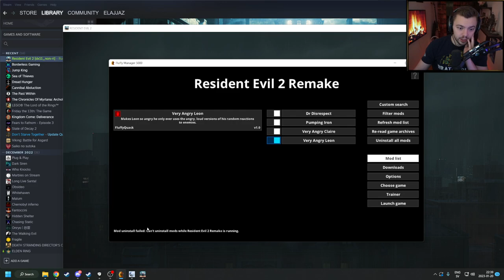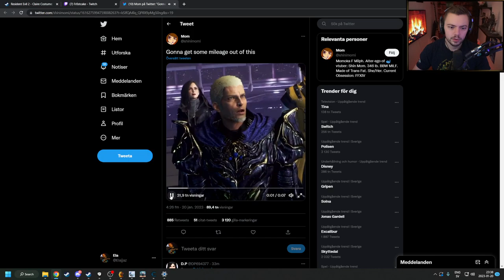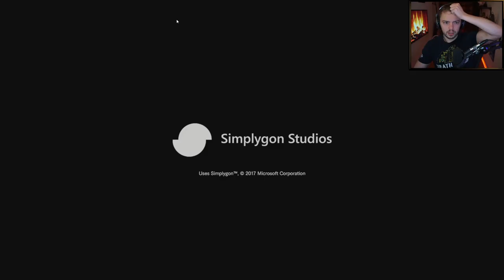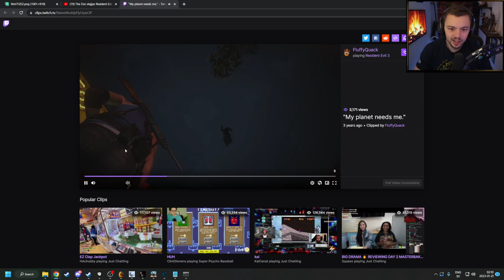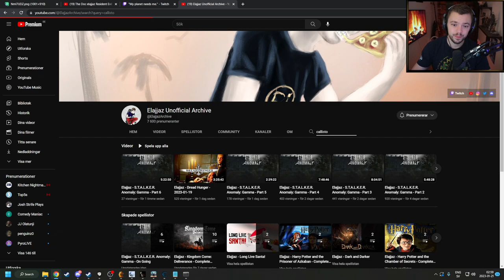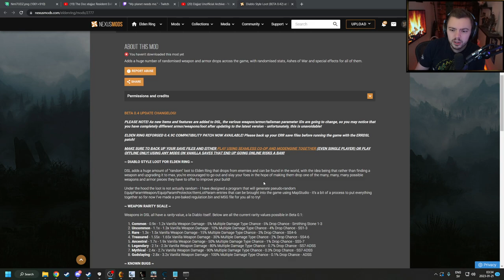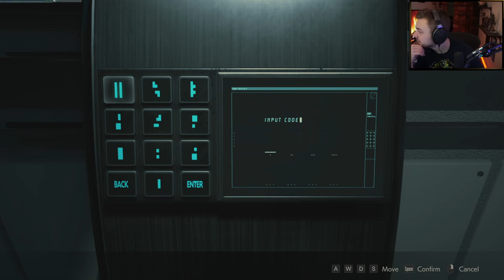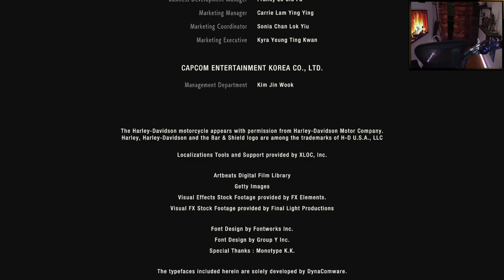Elajjaz - Resident Evil 2 - Complete Playthrough - Randomizer - Leon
Official channels:
Unofficial archive of Elajjaz playthroughs
Official channels: